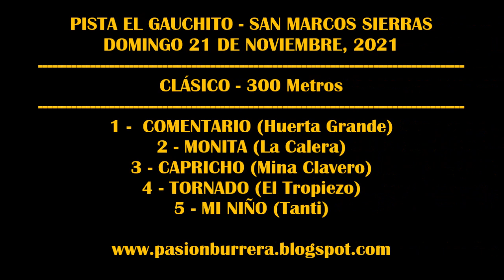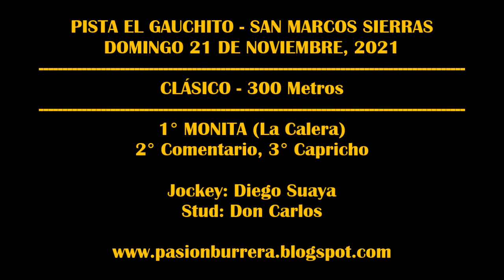MONITA, Pista El Gauchito - San Marcos Sierras (21-11-2021)